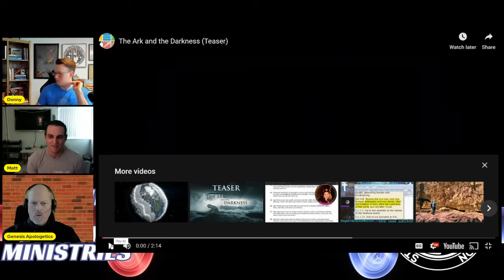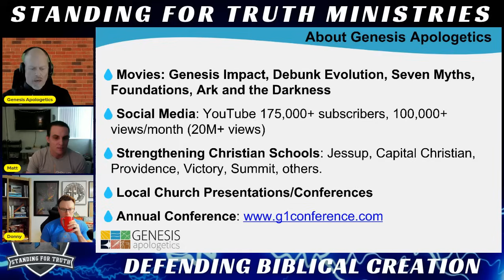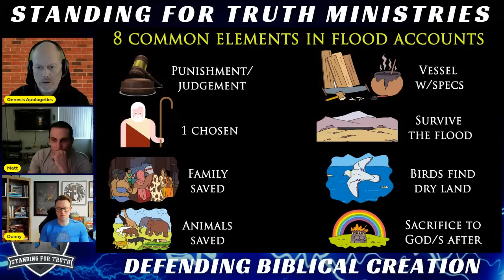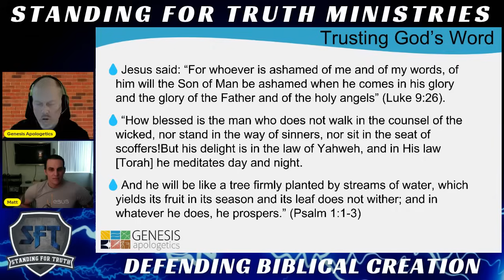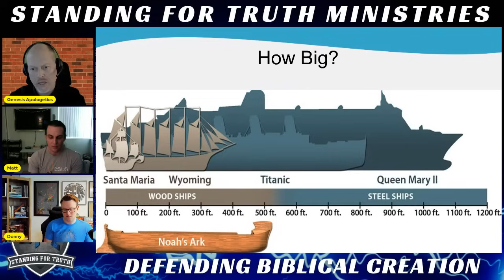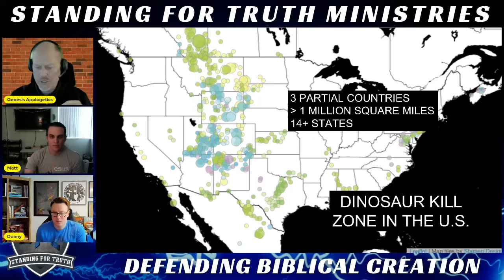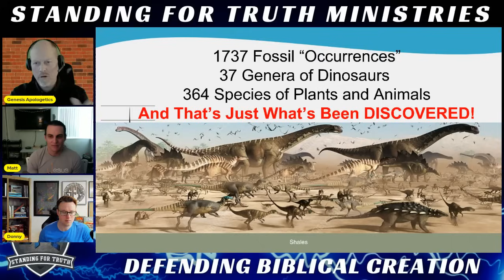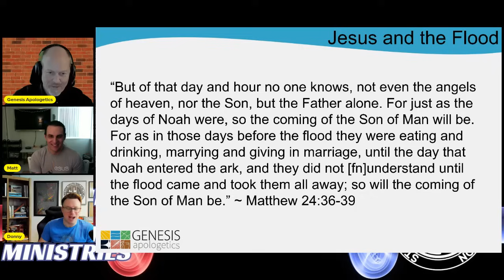The Most Powerful Evidence For Noah's Flood! The Genesis Flood Happened, and here's the Evidence!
Incredible evidence for the Genesis Flood! Dr. Dan Biddle (from Genesis Apologetics) joins Donny Budinsky and Matt Nailor for a MUST-WATCH presentation on the amazing evidence for Noah's Flood! This is session 1 of the 2023 Defending Genesis conference hosted by Standing For Truth Ministries.